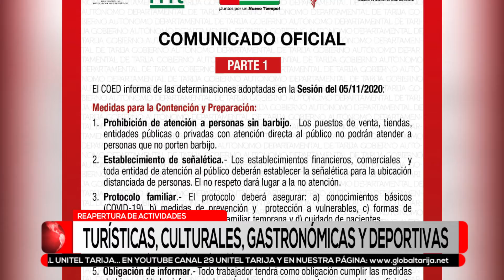COED AMPLIA HORARIOS DE CIRCULACION Y OBLIGA USO DE BARBIJOS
El COED determino ampliar los horarios de circulación de lunes a viernes, y fines de semana. Como medida de contención, los puestos de venta, entidades públicas o privadas, no atenderán a personas que no usen barbijo. También ratificaron el no consumo de bebidas alcohólicas en varios ambientes autorizados.